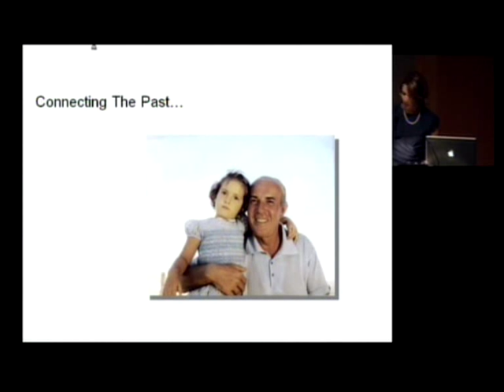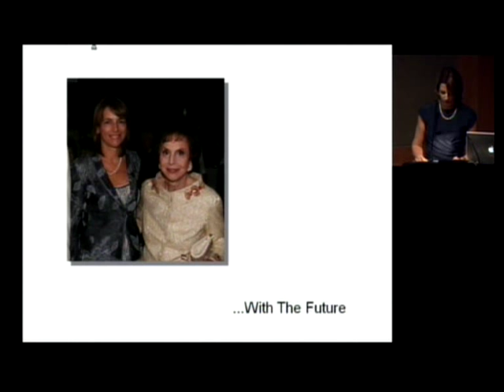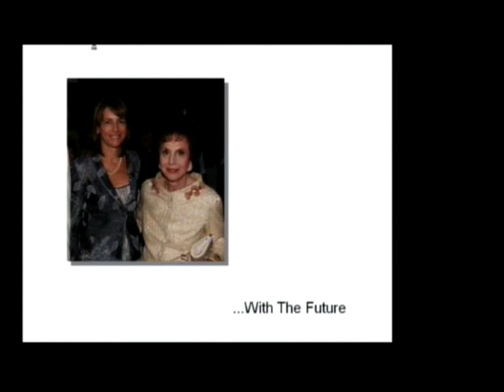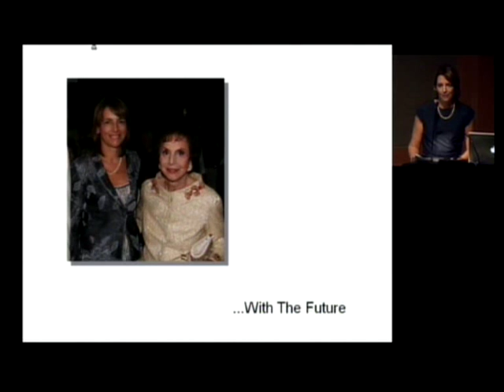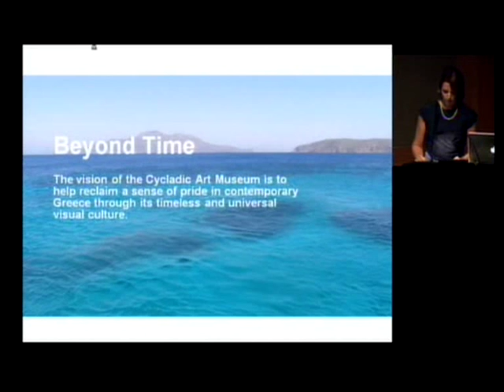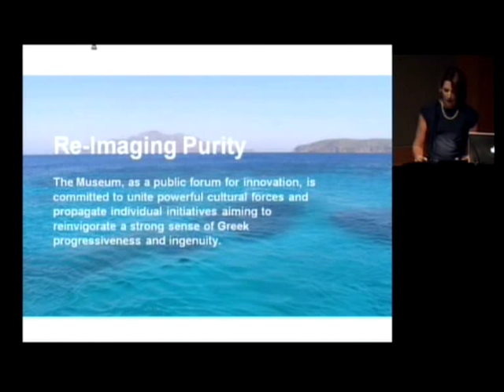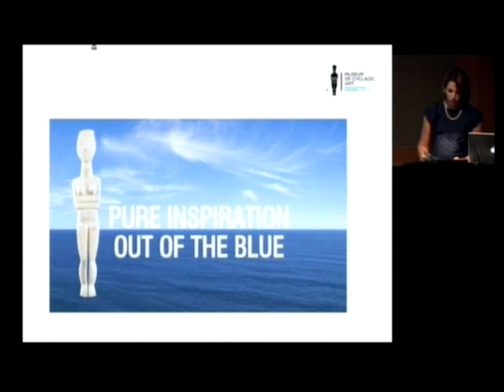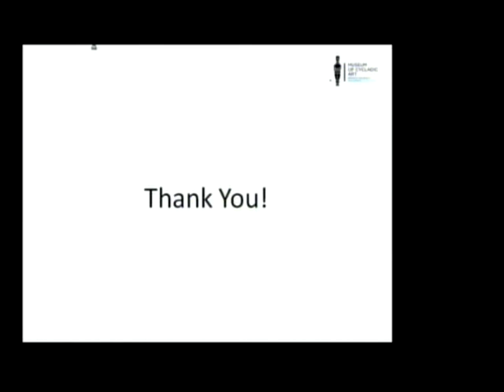Sandra Marinopoulos @ Metropolitan Museum of Art, NY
In November 2010, the Museum of Cycladic  Art announced that it will support a lecture series about  the ancient art of the Cyclades and other regions of ancient Greek world, by establishing an endowment fund to the Greek and Roman Department of the Metropolitan Museum of Modern Art.

The lectures series are in the fondest memory of Dolly Goulandris, who founded the Museum in 1986. Dr. Thomas P. Campbell, Director of the Metropolitan Museum, welcomed the gift and stressed, "the scholarly activities of the Department of Greek and Roman Art have been greatly enhanced, transforming it into a major centre for the study of early Cycladic sculpture". Following Dr Campbell's welcome note, the event continued with the speeches of Dr Carlos Picon, curator-in-charge of Greek and Roman Art at the Metropolitan Museum, then Dr. Nicholas Chr. Stampolidis, Director of the Museum of Cycladic Art, and Sandra Marinopoulos, President of the Museum of Cycladic Art.